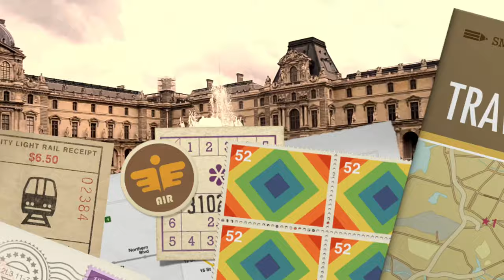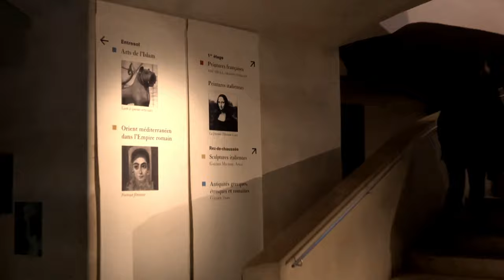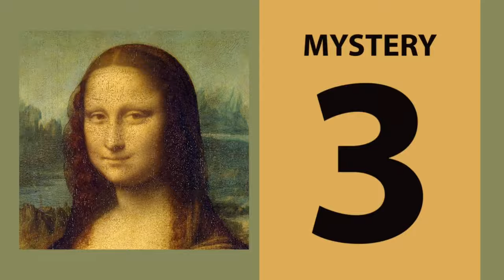5 Mysteries About Mona Lisa Painting I Louvre Museum Visit I Paris I France Ep -6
5 Mysteries About Mona Lisa Painting I Louvre Museum Visit I Paris I France Ep -6

The Mona Lisa painting is the most recognizable piece of art in the world. This painting is painted as oil on poplar wood panel. This is probably the most famous painting of the history. It now hangs in the Louvre Museum in Paris(France). The Mysterious Smile of Mona Lisa made this painting a source of fascination. It is the most valuable painting estimated to be worth a $700 million in 2019. In this video we will explore some mysteries and facts about Mona Lisa in Hindi.

The tools we use for making our videos –

I-phone 13
Go Pro Hero 11 Camera
Phone Tripod
Go Pro Tripod
Rode Mic
Ring Light with tripod

Our Brief Profile:

Kaushal Lakhotia and Abhilasha Chaudhary are food, travel, lifestyle and culture enthusiasts. They plan to share their experiences through this channel. It will be completely in Hindi.

Kaushal is a journalist by profession and Abhilasha is a French language teacher.

इस वीडियो में हम मोनालिसा पेंटिंग के 5 सबसे बड़े रहस्य के हारे में बता रहे हैं। 2018 में हम पेरिस के लूव्र म्यूजियम गए थे। फ्रांस दौरे का ये छठा एपिसोड है।

कौशल लखोटिया पेशे से पत्रकार हैं और अभिलाषा चौधरी फ़्रेंच भाषा की टीचर। दोनों को  देश और दुनिया में घूमने-फिरने, खाने-पीने और संस्कृतियों के बारे में जानने और बात करने का बहुत शौक़ है। इस चैनल के सारे वीडियो हिंदी में होंगे।